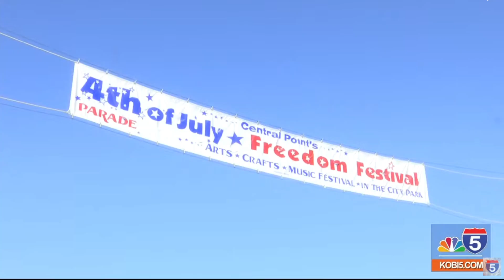4th of July festivities in Southern Oregon and Northern California